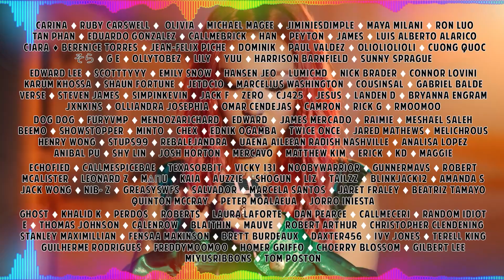(G)I-DLE 'Snacked' REACTION | SOMEONE HELP SHUHUA 😂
Hello, human.

(G)I-DLE Break Down Their Favorite Snacks | Snacked